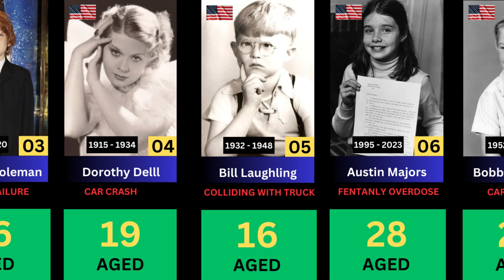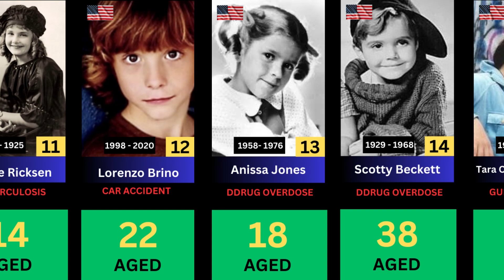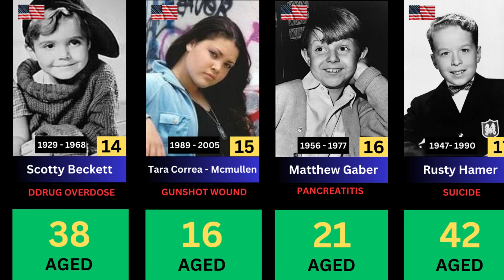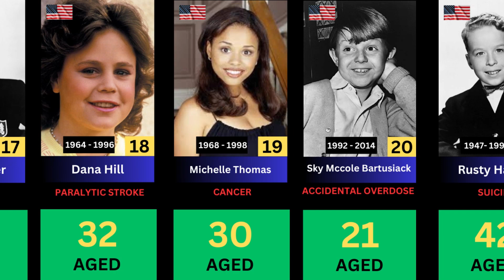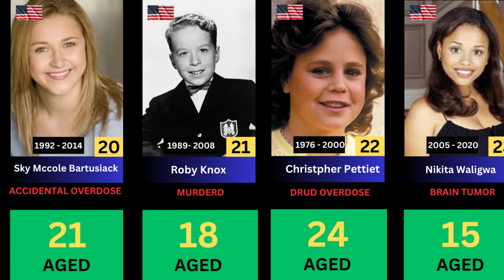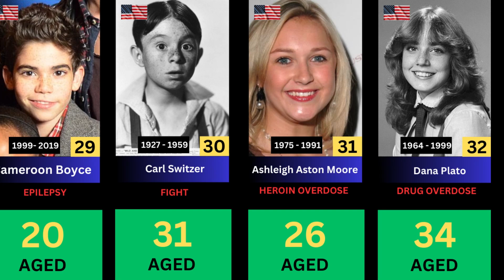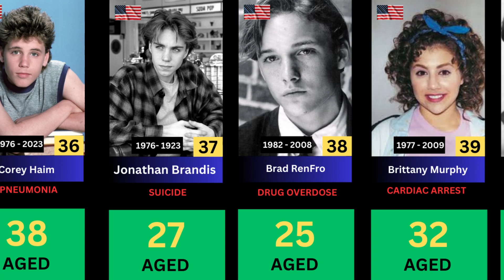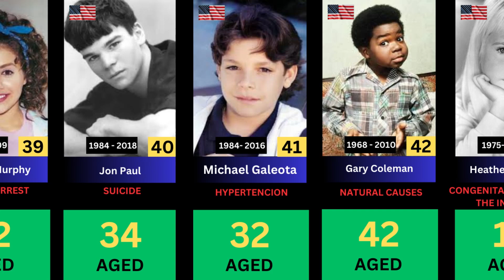CHILD ACTORS WHO DIED YOUNG